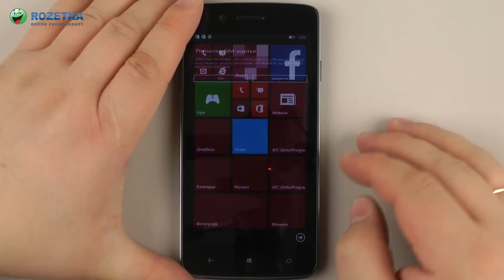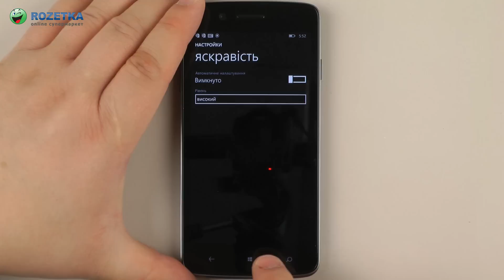Распаковка Prestigio MultiPhone 8500 Duo